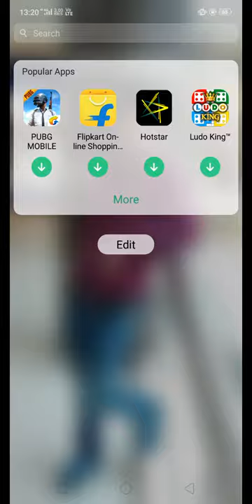Jumping japang jampak jampak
Tip do ghanta